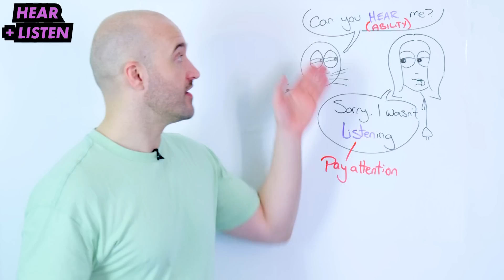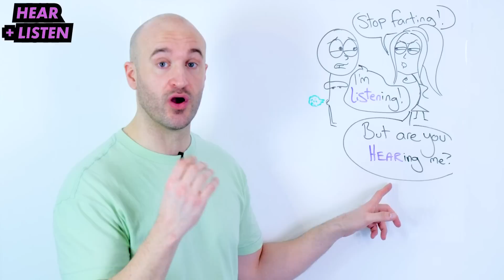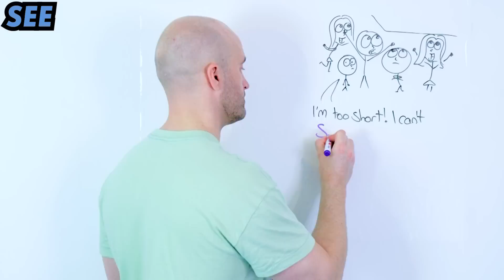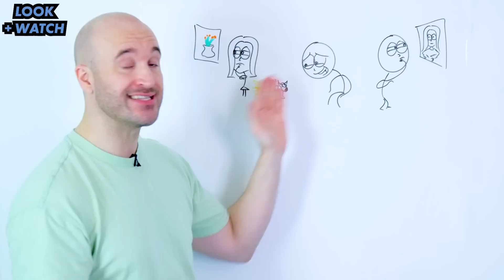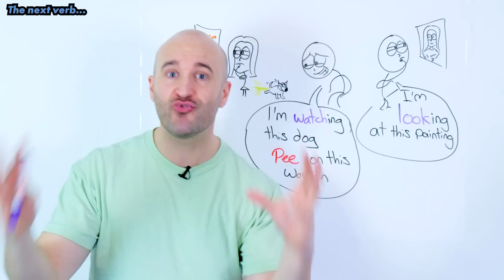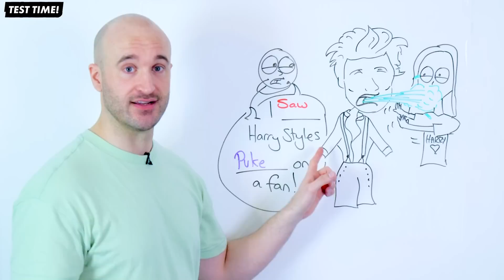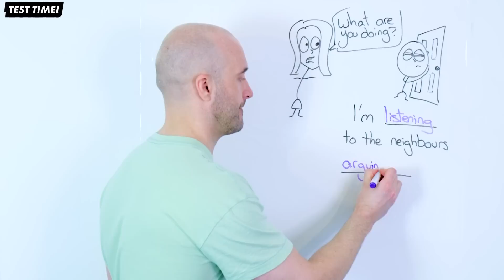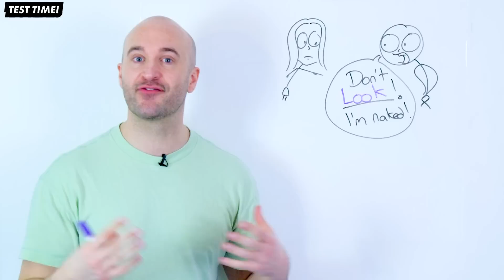Hear vs. Listen? See vs. Watch? Stop Confusing These Common English Verbs!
Hear vs. Listen, See vs. Watch: Learn the Key Differences in English

In this video, we’ll break down the important differences between the verbs hear, listen, see, watch, and look. These English verbs often confuse learners, but don’t worry—we’ll teach you when and how to use each one correctly!

Here’s what you’ll learn:

- The difference between hear and listen: When to use each
- How to correctly use see, watch, and look in English
- Real-life examples to help you understand these verbs in context
- Common mistakes English learners make and how to avoid them
- Can you say "You're not hearing me" in English?

By the end of this lesson, you’ll feel more confident in using these everyday English verbs in conversation. Perfect for all levels of English learners!

IMPROVE YOUR ENGLISH WITH MY EBOOK!